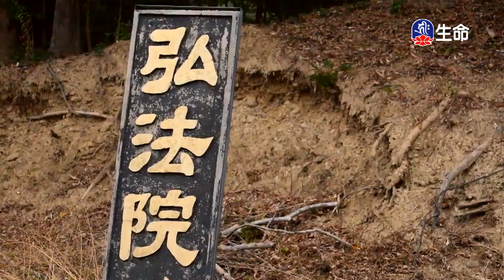靈泉禪寺早課-4_(lifetv_20200605_05:00)